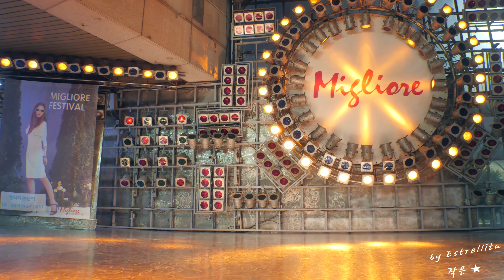[4K] 20150621 큐피트(Cupid) 밀리오레 버스킹 전체직캠(Full Version)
20150621 큐피트(Cupid) 밀리오레 버스킹 전체직캠(Full Version)
ps. 4th ‪‎버스킹‬ 프로젝트 (게릴라콘서트‬ in 동대문밀리오레)